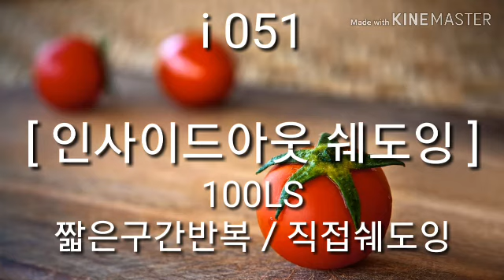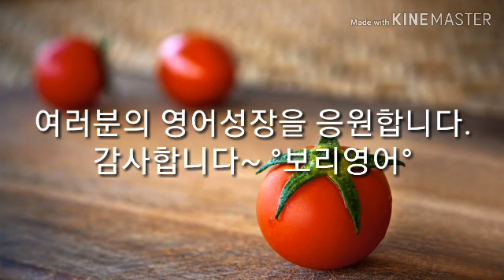인사이드아웃 051 [짧은 구간반복 직접 쉐도잉] 2배속암기 100LS [보리영어 EZEnglish]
2배 빨리 입에 붙고, 오래도록 기억됩니다.

영화 한편 씹어먹어 봤니? (신왕국)
9등급 꼴찌, 1년 만에 통역사 된 비법 (장동완)